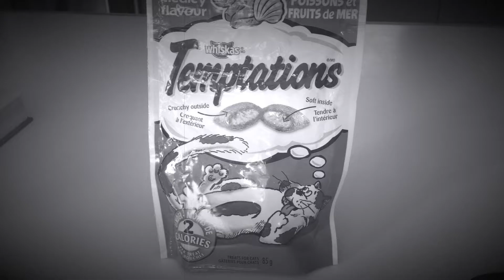Funny Cat Commercial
Stay away from temptations...